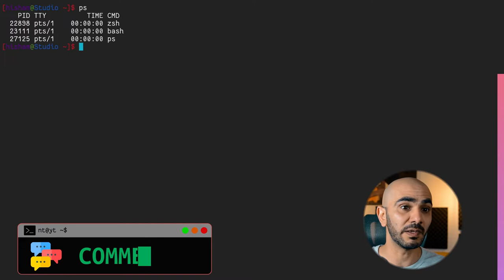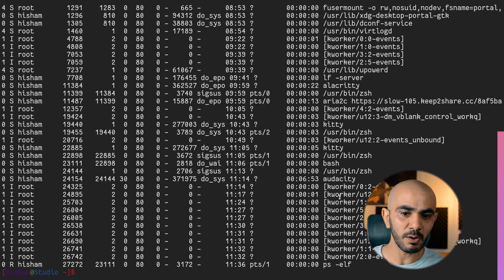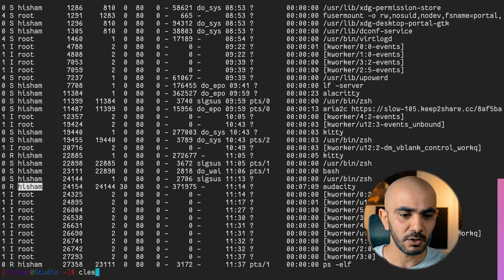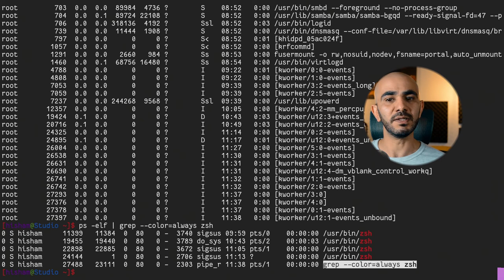تعليمة ترمينال لينكس اليومية PS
في شهر آذار\مارس سنكون على موعد مع فيديو يومي في سلسلة تعليمات ترمينال لينكس Linux terminal للمبتدئين.
في كل فيديو سنتعلم تعليمة جديدة.
في فيديو اليوم سنتعلم أمر ps الذي يتم استخدامه أثناء كتابة سكريبتات لإظهار معلومات عن المهام التي يتم تنفيذها حالياً أو عن طريق إدراجه في مخرج أمر آخر باستخدام المواسير
لمشاهدة كافة الفيديوهات في السلسلة في قائمة التشغيل التالية: